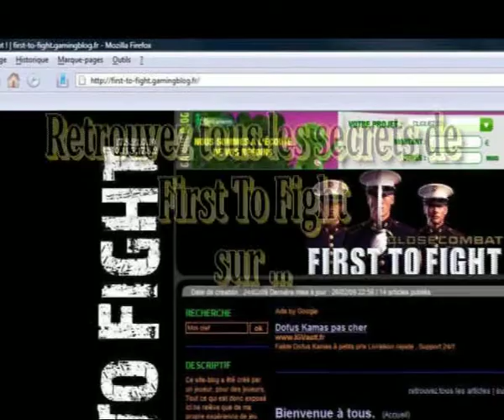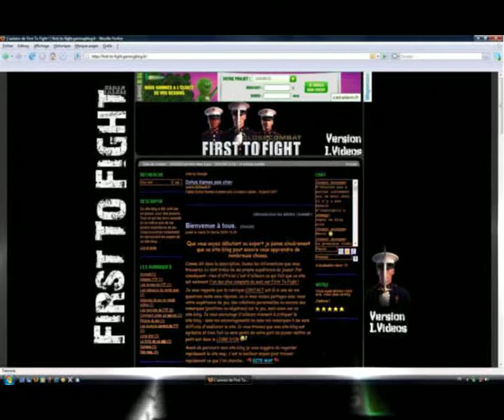Le secret de la planque the street / Fusillade de rue.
Pour tout savoir sur FTF version PC.

Cette vidéo vous montre comment accéder à une planque secrète située sur la map The Street.